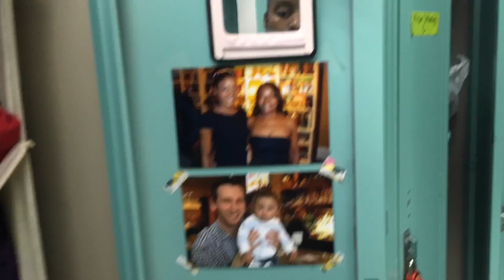Day in Life of Ingrid Silva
Um dia da minha Rotina!!